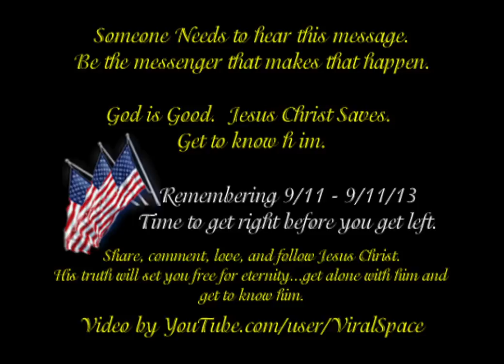9/11 Rare Photos - John Piper on Suffering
9/11 Rare Photos - 9/9/13 John Piper - Suffering

John Piper's website is and I encourage you to visit.  Special Man indeed, and his words are moving mountains in my life, and hope they do the same for you.

Please feel free to share with others for the memory of 9/11 and I really feel that the message in this sermon by John Piper is one that is not understood or heard by many.  Many people who do not believe in God say that if there was a God why would he allow such evil things happen.  Free will, and this world has evil and good so that is what this sermon called " you will suffer " is so perfectly spoken for understanding the meaning of this life and it's pain.  I was so moved by this sermon that my life was changed, and it was not just a temporary fire for God, it was and still is the fire for understanding and knowing that Jesus Christ is the truth, the way, and the life.  A renewal of my faith was restored, and it is much stronger and gets stronger everyday.  I love this message and I am thankful that John Piper was the messenger for this message.  It is truth, and I hope with all I have inside me that you find the truth and power also.  It is simply amazing how this message is so unique and I have heard so many sermons...this sermon about suffering and why we suffer for a suffering Christ needs to be shared with as many people not sure about their belief, or not a believer at all.  This message could be a life changer, and not only this life on earth, but the eternal life with our father Jesus Christ.  He loves you, and is waiting for you to open your mind and heart to know him, and know that he died on the cross for your sins.  Get alone with him, and seek his will for your life.  Things won't be perfect...ever.  You will see perfection, paradise, and LOVE in heaven after you have been called home.  Pray for America, and give love a chance if you have, and felt defeated, I promise you will find that Love is what Jesus puts inside your heart.  Receive it with open arms, and never look back.  God Bless You.